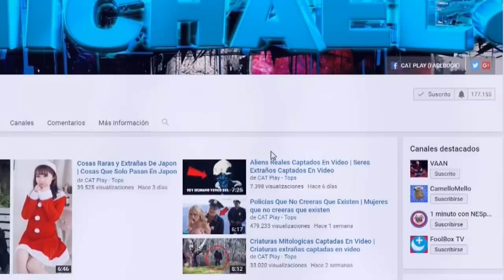7 MUJERES QUE NO CREERAS QUE FUERON HOMBRES | PERSONAS QUE CAMBIARON DE GENERO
Desde un niño, que decidió convertirse en una niña con tan solo dos años de edad, hasta una famosa chica transexual considerada como la mas hermosa del planeta. Estas son 7 mujeres que no creeras que fueron hombres:

Chayada Yoshi
Jenna Talackova
Thalita Zampirolli
Nong Poy
kim Petras
Piyada Inthavong
Kayo Satoh

¿CUÁL DE ESTAS CHICAS TRANSGENERO TE PARECIÓ MÁS FEMENINA?